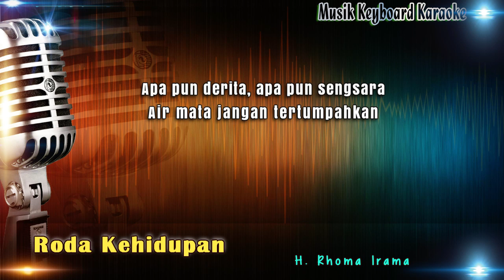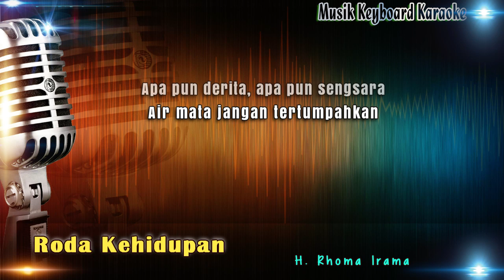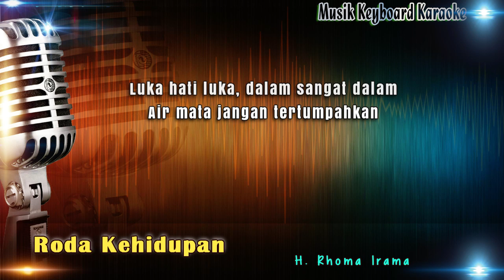Roda Kehidupan Karaoke Tanpa Vokal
Lagu Roda Kehidupan dipopulerkan oleh H. Rhoma Irama